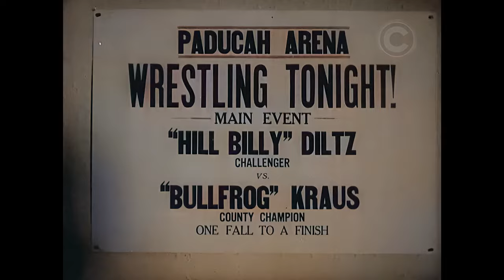Palooka from Paducah. The best of Buster Keaton 3 [4K-Color]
/𝑇ℎ𝑒 𝑓𝑖𝑙𝑚 𝑤𝑎𝑠 𝑠ℎ𝑜𝑡 𝑖𝑛 𝑏𝑙𝑎𝑐𝑘 𝑎𝑛𝑑 𝑤ℎ𝑖𝑡𝑒. 𝐶𝑜𝑙𝑜𝑟𝑖𝑠𝑒 𝐹𝑖𝑙𝑚 𝑟𝑒𝑠𝑡𝑜𝑟𝑒𝑠, 𝑐𝑜𝑙𝑜𝑟𝑖𝑧𝑒𝑠 𝑎𝑛𝑑 𝑖𝑛𝑐𝑟𝑒𝑎𝑠𝑒𝑠 𝑠𝑖𝑧𝑒/
Palooka from Paducah is a 1935 American short comedy film featuring Buster Keaton.

The struggling Diltz family of farmers decide to set up their own wrestling company as a way to generate money. The father of the family (Joe Keaton) gets his son Jim (Buster Keaton) to help him train his brother Elmer (Robinson) up to be the best wrestler he can be. They hold an open challenge at their first event for anyone to step up and face Dewey, which is answered by established wrestler Bullfrog Kraus (Montana). Before the match, the father appoints Jim as the referee to ensure that Elmer is not seriously hurt. Kraus dominates the fight and hits Jim and his mother (Myra Keaton) out of spite. This makes Elmer angry who is able to make a comeback and sends Kraus crashing through the ring to win the match.

Source: Wikipedia